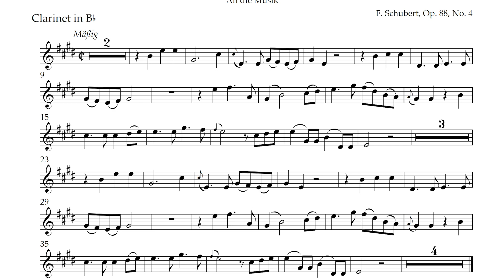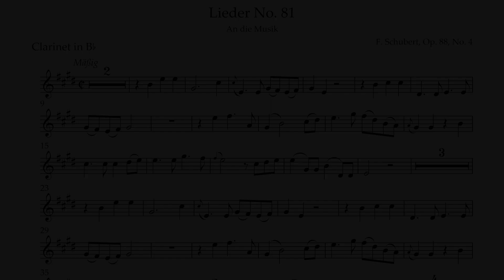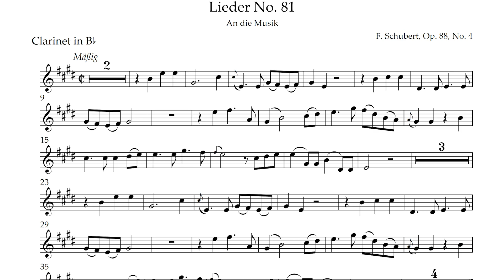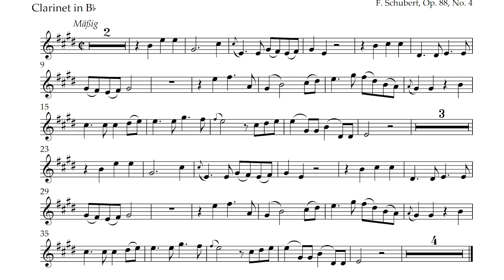Schubert - An die Musik - Clarinet Play Along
This play-along video is for Schubert's Lieder _An die Musik._ It is in the original key and includes a Bb Clarinet part.

You can download Accompaniments and Practice Tracks, view Play-Alongs, and make requests at Musix4me.com.

0:00 Introduction
0:05 Listen to _An die Musik_
1:54 You play _An die Musik_